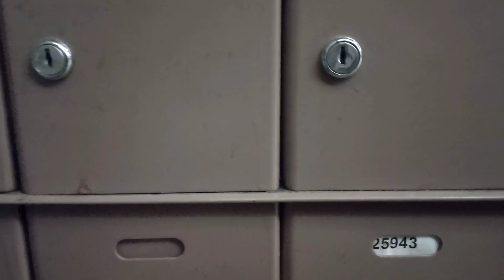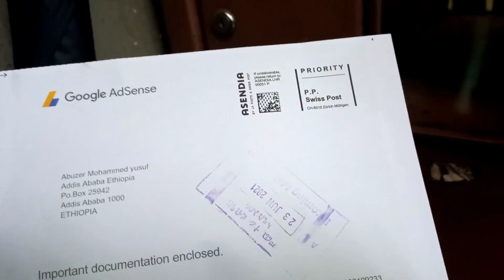ዩቲዩብ ከፈለኝ ስንት ከፈለኝ ከአሊ ጋር አዲስ አበባን ዞርናት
ዩቲዩብ ከፈለኝ ስንት ከፈለኝ ከአሊ ጋር አዲስ አበባ ዞርናትዩቲዩብ ከፈለኝ ስንት ከፈለኝ ከአሊ ጋር አዲስ አበባ ዞርናት